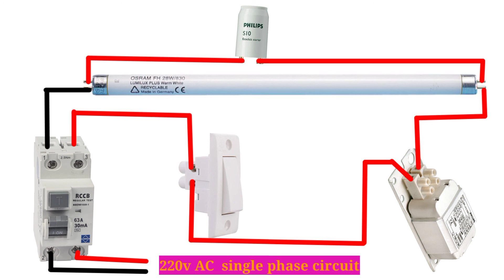How to tube light connection ( ट्यूब लाइट कनेक्शन कैसे करे ) check with tubelight starter connection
यह वीडियो में हम यह जानेंगे कि ट्यूब लाइट को कैसे कनेक्शन किया जाता है और इसमें क्या-क्या सामान यानी क्या-क्या ड्राइवर स्टार्टर चौक आरसीसीबी स्विच एंड ट्यूबलाइट आदि का यूज़ हम लोग करते हैं अगर आपको वीडियो अच्छा लगे तो प्लीज चैनल को सब्सक्राइब कर ले इज एक्सपीरियंस चैनल इस हेल्पफुल फॉर अस यहां पर हम लोग एमईपी वर्क को डिस्कस करते हैं ऐसी प्लंबिंग इलेक्ट्रिकल ऑल शो

in this video we will know about that how to connection tube light and tube light starter tube light are tubelight driver tubellitek chuk with RCC and switch and we will know about it how to work if it will good for you please subscribe this channel EG experience YouTube channel

How to tube light connection (ट्यूब लाइट कनेक्शन कैसे करें ) tube light starter#tubelight driver connection#tube light starter connection#one way switch connection#rccb connection#one way switch connection